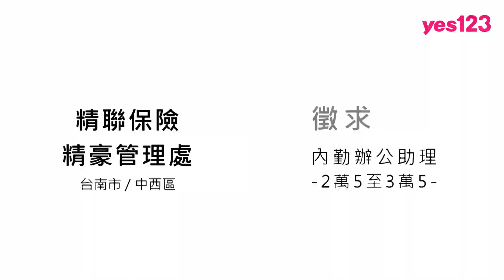【台南-精聯保險精豪管理處】儲備主管上看3萬8，主管助理、內勤辦公助理上看3萬5，有國外旅遊、年終獎金│yes123企業徵才影音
提供各項金融商品、電子商務商品諮詢，誠徵儲備主管2萬8至3萬8起，加業務獎金平均超過4萬；主管助理、內勤辦公助理2萬5至3萬。

年終獎金1個月起，另有國內旅遊，去過澎湖、南投，國外旅遊去過土耳其還有每月慶生會與不定期聚餐，歡迎加入精聯保險大家庭。